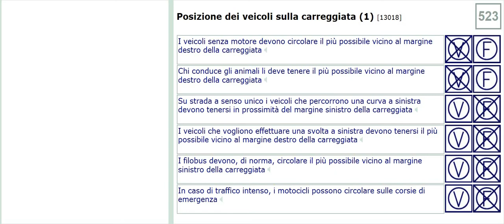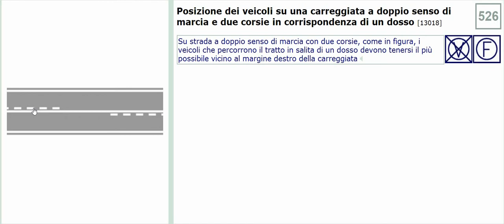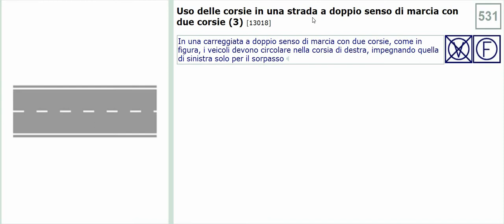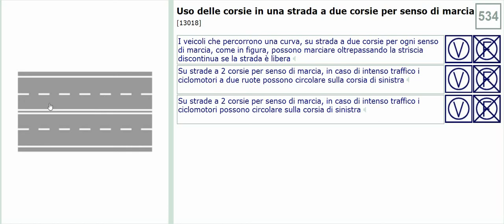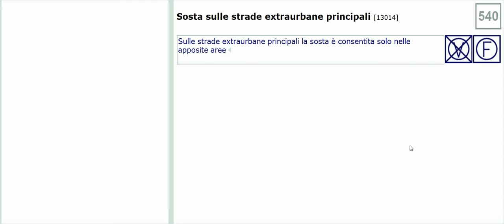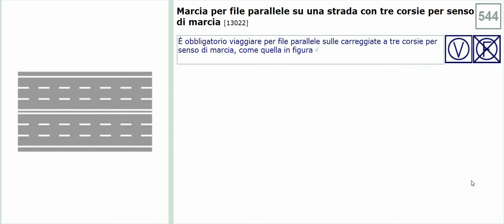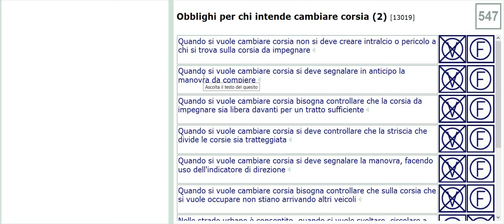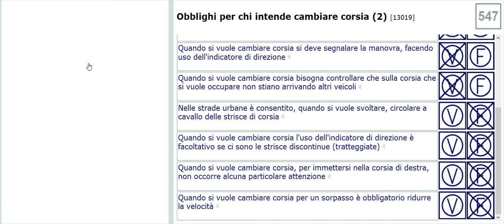patente 13 part 1